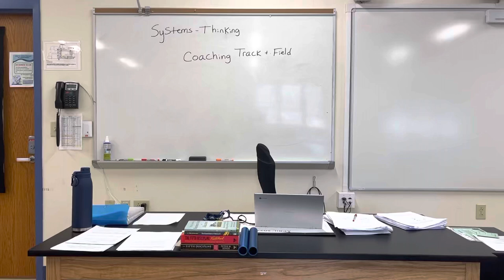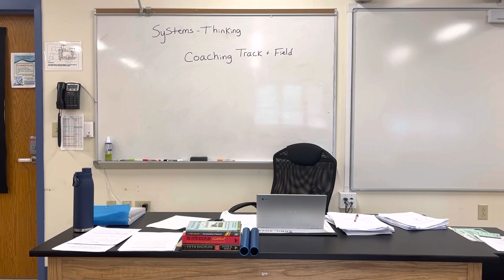Track Coaching from a Systems Thinking Perspective